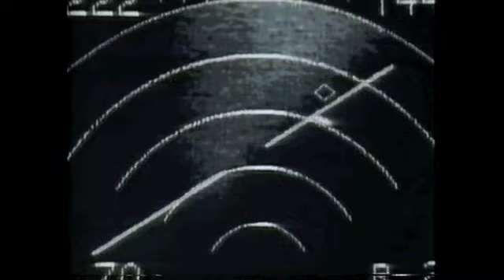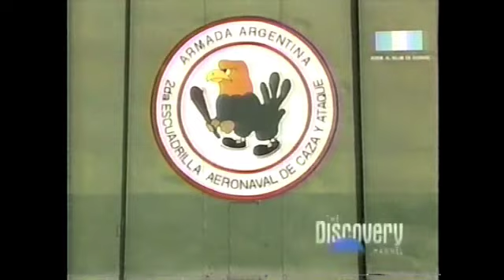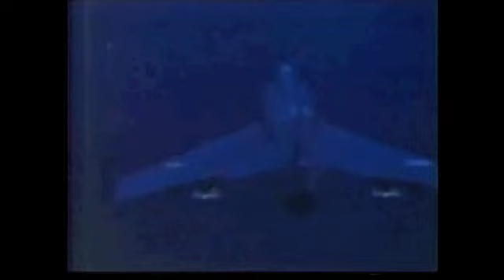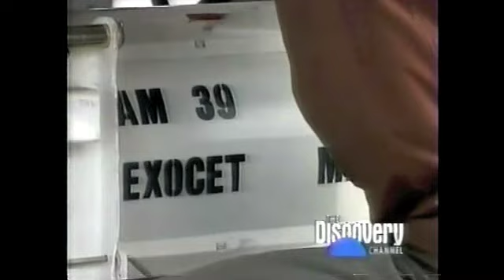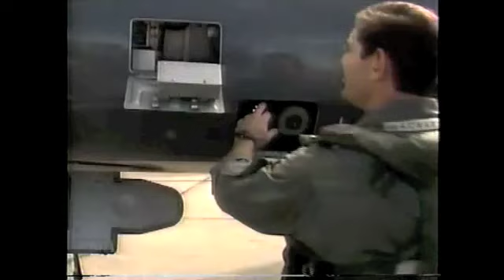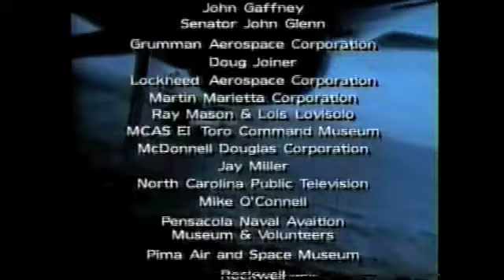Discovery Channel Sea Wings: The Falkland Surprise